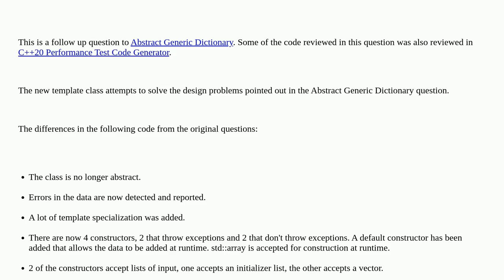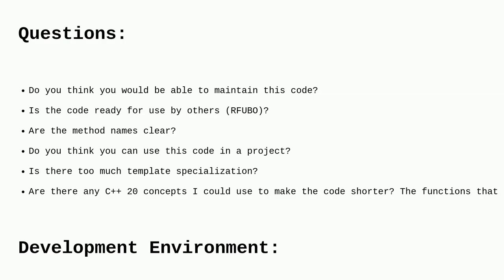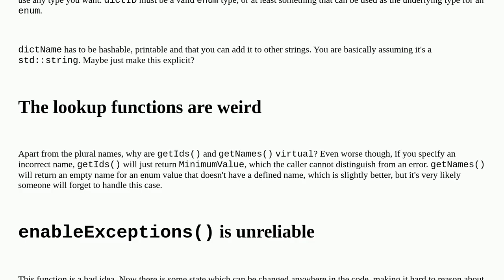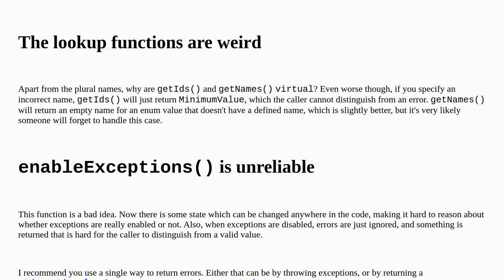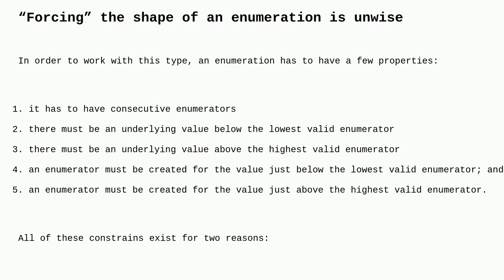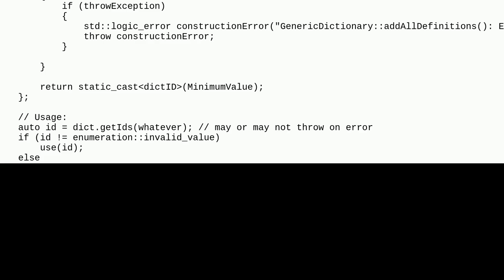Codereview: Second Try at C++ 20 Generic Dictionary for enums and Strings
Second Try at C++ 20 Generic Dictionary for enums and Strings

A special thanks goes out to the community

  generics c++20 template c++